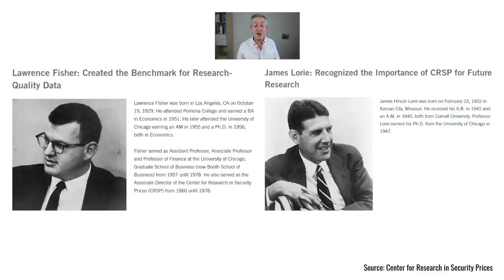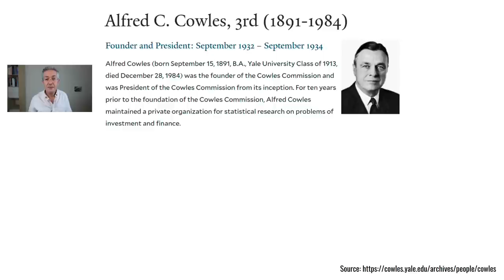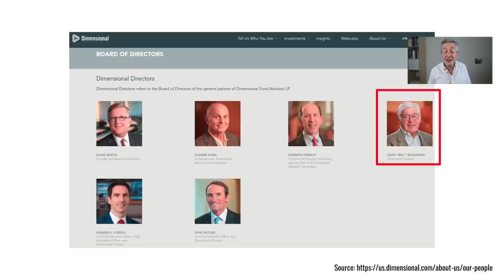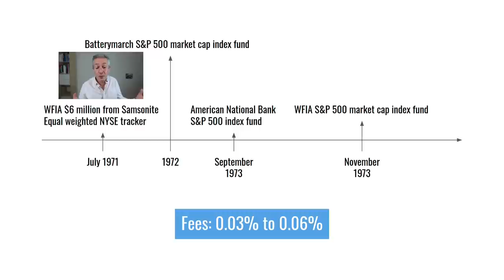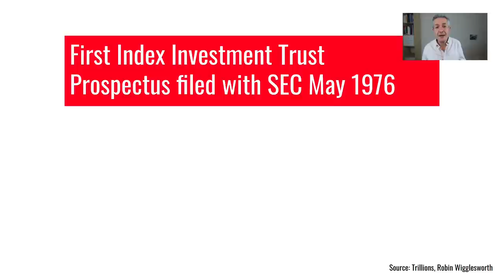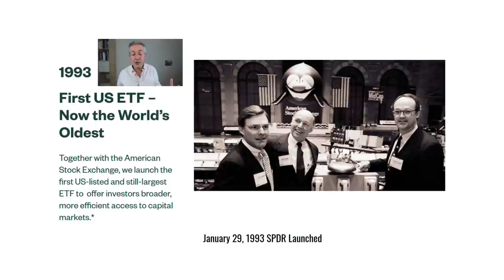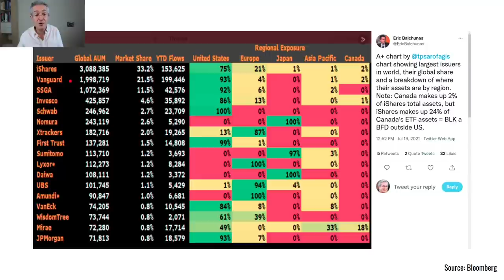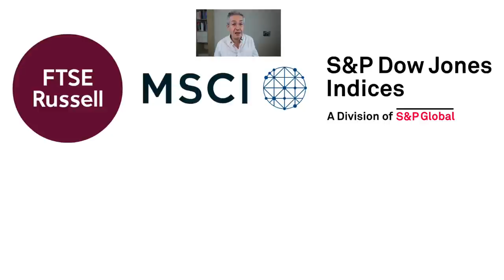Index funds & the Wall Street Renegades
I often talk about passive investing and index funds so in "Index Funds & The Wall Street Renegades" I not only look at the surprising history behind them but also some of the Wall Street characters such as Jack Bogle that made them possible.

The inspiration for this video came from a book by Robin Wigglesworth called “Trillions: How a Band of Wall Street Renegades Invented the Index Fund and Changed Finance Forever” and I will be talking to Robin live on YouTube on the 21st October 7pm UK time. You can join us live or watch the recording through this

If you like my videos & want to help me keep creating new content or would like to have your questions answered on one of my YouTube live Q&As then please sign up and support us on YouTube